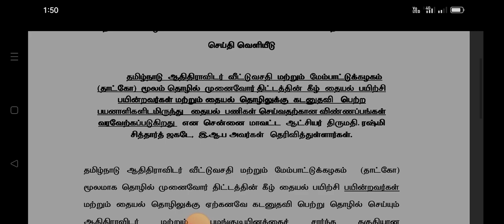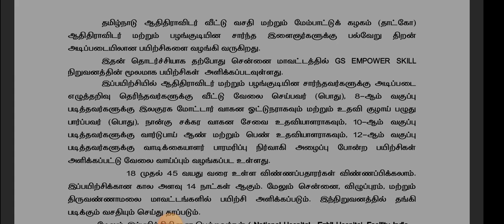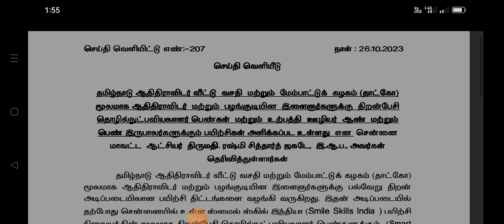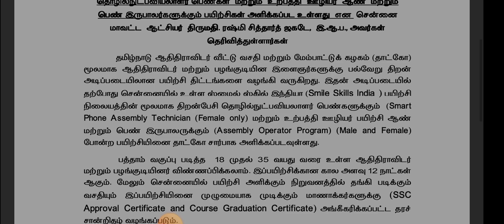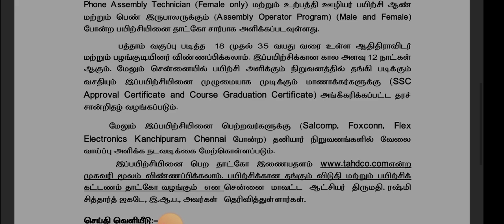அரசு தாட்கோ மூலம் பயிற்சி அளித்து வேலையும் வழங்கப்படுகிறது|mani elango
# பயிற்சி
# வழங்கப்படுகிறது|
mani elango